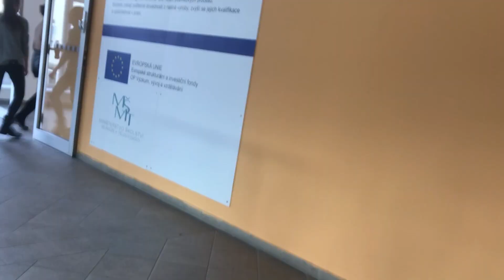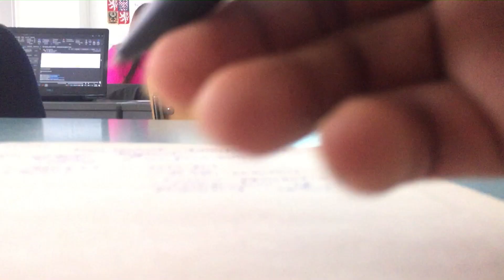අපේ අලුත් University එක - Brno University of Technology - Czech Republic 🇨🇿